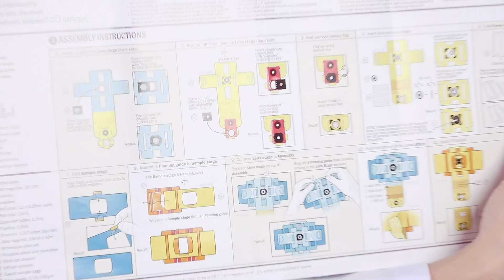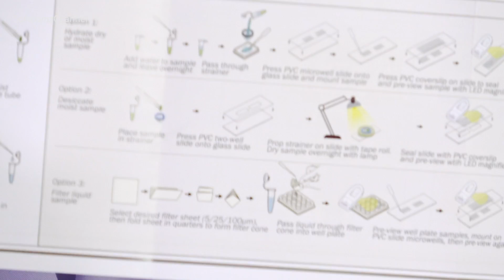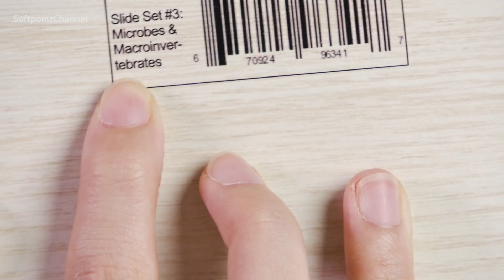ซอฟรีวิว: กล้องจุลทรรศน์กระดาษพับได้!? ซูมขยาย 2,000 เท่า!【Foldscope】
เป็นกล้องจุลทรรศน์กระดาษที่สามารถใช้งานได้เหมือนกล้องจุลทรรศน์จริงๆในห้องแลป! สามารถพกออกไปส่องนอกบ้านได้เลย สุดยอด!!